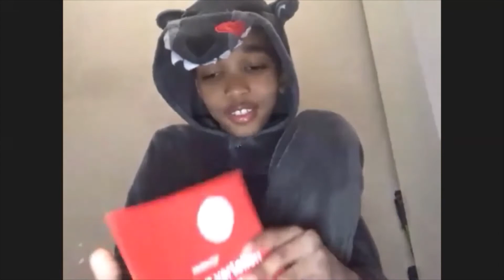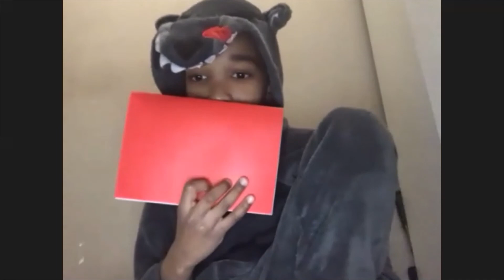Romance - Scene 3 van Thavin-Jay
In scène drie ontvangt Bert de beer een uitnodiging van zijn grote liefde. Wat doet dat met hem?